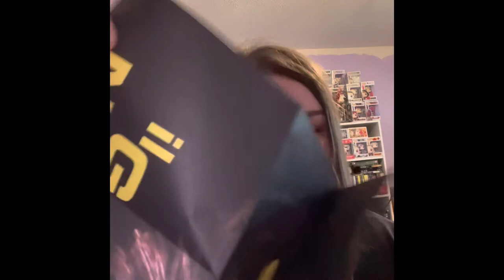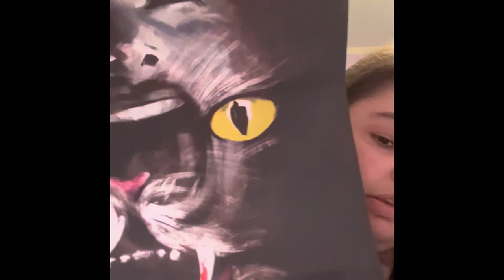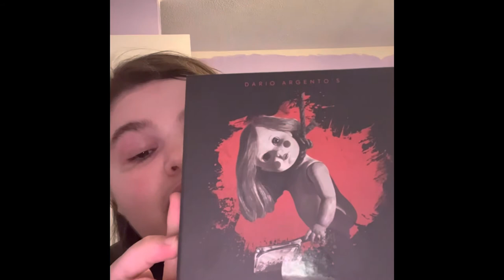The cat o nine tails review/unboxing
This is day 2 of my Dario argento  week , Ive watched the cat o nine tails, really enjoyed this film. Next film will be deep red.